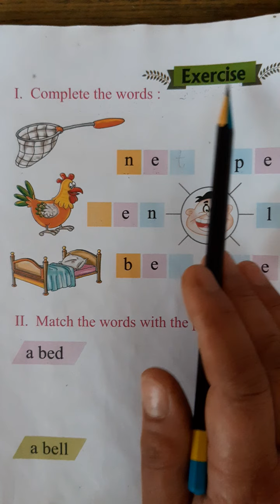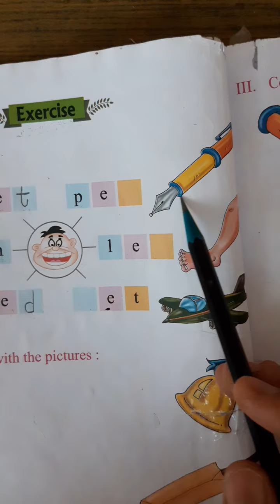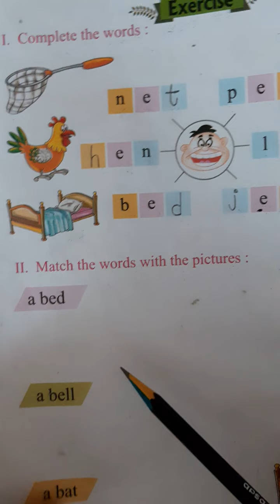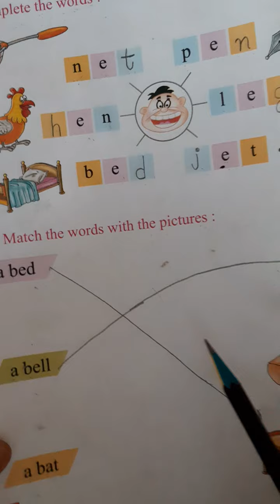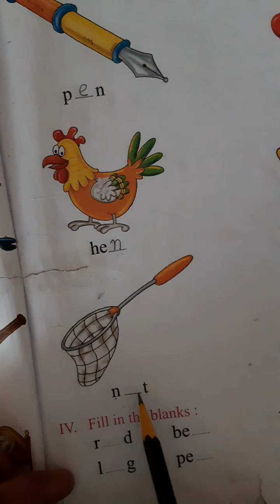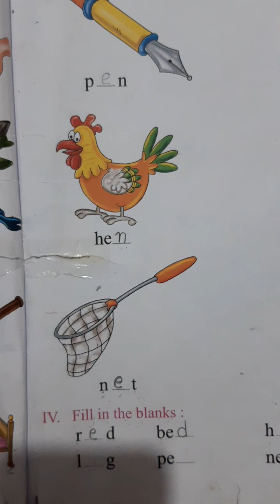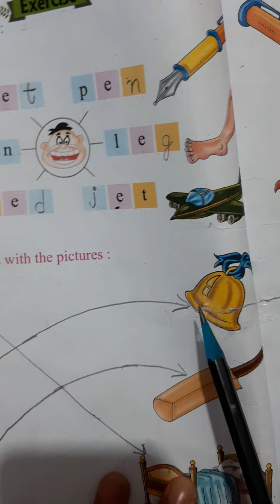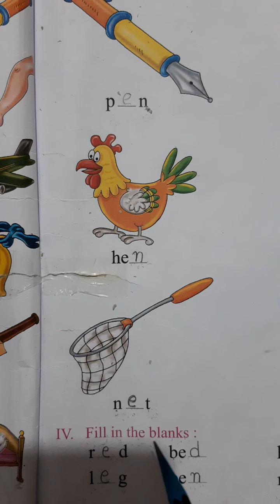CLASS - UKG, ENGLISH, Chapter - 3 (Written Work in Book)